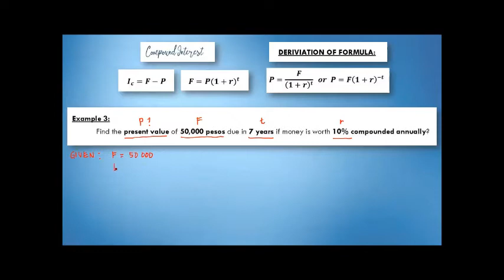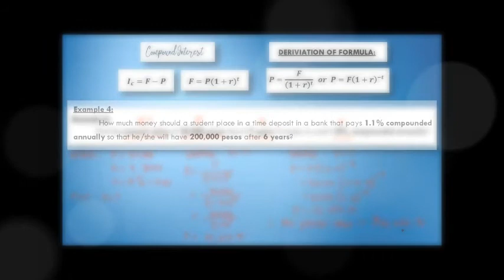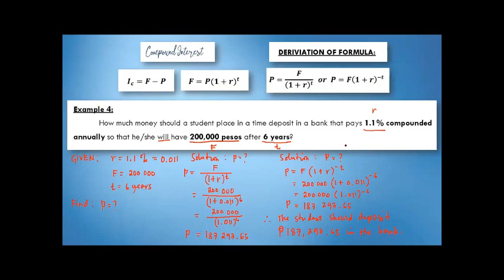Compound Interest Part 2: Solving of Principal or Present Value (TAGALOG)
This video shows the process of solving the principal or the present value under the topic of compound interest.